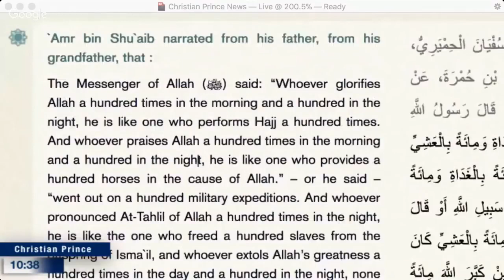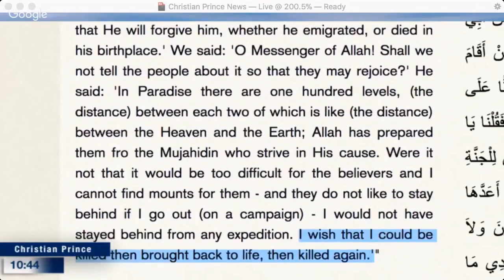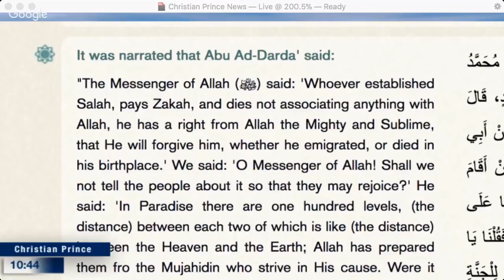Christian Prince - JANNAH HAS MANY FLOORS! BEWITCHED PROPHET IN TOP FLOOR!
Chapter: The command to keep refreshing one’s knowledge of the Qur’an and that it is disliked to say I have forgotten such-and-such a verse, but it is permissible to say I have been caused to forget
 'A'isha reported that the Messenger of Allah (ﷺ) heard a person reciting the Qur'an at night. Upon this he said:
May Allah show mercy to him; he has reminded me of such and such a verse which I had missed in such and such a surah. The Prophet (ﷺ) heard a reciter reciting, the Qur'an in the mosque at night. The Prophet (ﷺ) said, "May Allah bestow His Mercy on him, as he has remind ed me of such-and-such Verses of such and-such Suras, which I missed!"